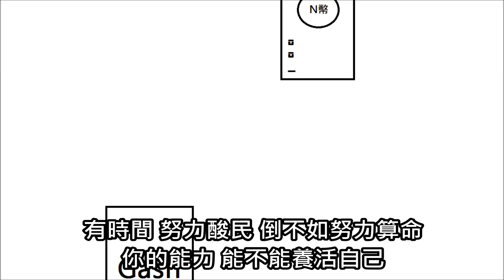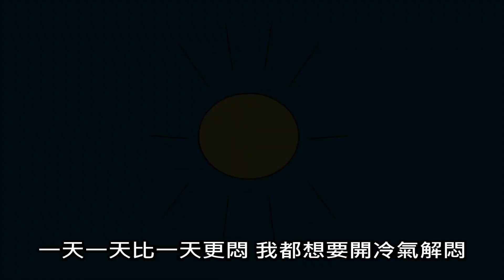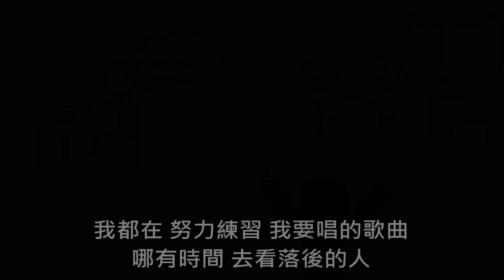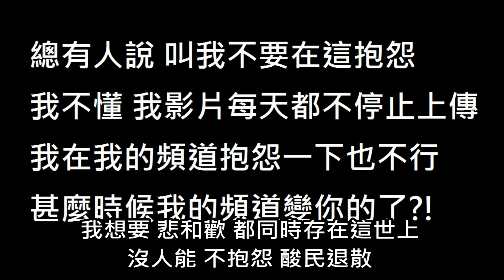尼亞斯 NIAZ - 夏季男孩的吶喊 (原創實況片頭曲)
特此感謝特別嘉賓酸民先生,屁孩女士 我會千杯再千杯的

詞曲創作費時: 約2小時
編曲(編吉他怎麼彈,爵士鼓怎麼打)費時: 約1小時
錄音費時: 約1小時(唱得不好彈得不好就整首重錄等等)
自我試聽找出缺點費時: 約30分
隨機找幾位觀眾試聽費時: 約10分 (6/2試聽)
繪圖編圖剪輯製作影片費時: 約2~4小時
總共費時: 約7~9小時

歌名:夏季男孩的吶喊 詞曲唱:尼亞斯 歌詞情境靈感:酸民,屁孩

一天一天比一天更悶 我都想要開冷氣解悶
北極熊會掉海洋失溫
脾氣不好是我的天生 學會寫歌是我的人生
努力的人沒時間噴人

我都在 努力練習 我要唱的歌曲
哪有時間 去看落後的人
有時間 努力酸民 倒不如努力算命
你的能力 能不能養活自己

我想要 當一個 頂天立地的男子漢
讓大家 都對我 刮目相看
我想要 來一場 永遠不熄滅的夢想
你對我 多不爽 我懶得去想

Reapet @,#,*

我想要 你的掌 拍出最響亮的鼓掌
這一刻 你看我 有多閃亮
我想要 悲和歡 都同時存在這世上
沒人能 不抱怨 酸民退散

使用軟體

影片剪接軟體: Windows movie maker (上字幕用)
影片剪接軟體: 威力導演試用版12 (剪接音樂跟圖片用)
繪圖軟體: 小畫家 (繪製黑白圖用)
繪圖軟體: autodesk sketchbook 手機版 (繪製北極熊,碎冰,太陽,沙灘)
錄音配備: BOSS BR80
樂器: 電吉他,爵士鼓,十年鍛鍊的喉嚨(沒唬爛)
以上軟體如需要 請自行上網Google搜尋
製作一部好的影片,圖片,音樂 從學會爬文開始